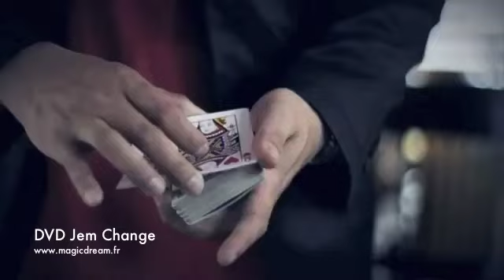Tour de magie DVD Jem Change - Magic Dream